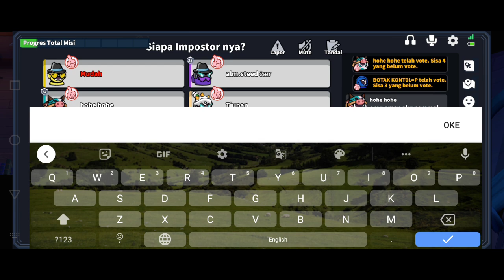SNIPER DIMAP BARU SUSAH DAPET TARGET !!! super sus